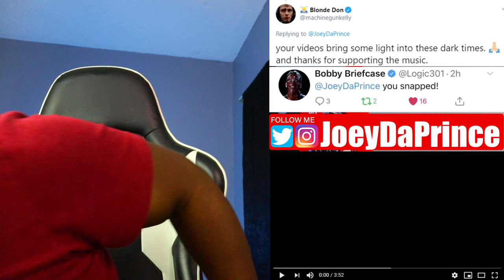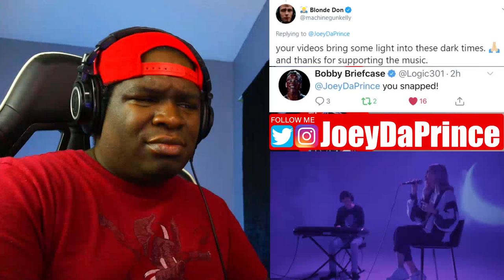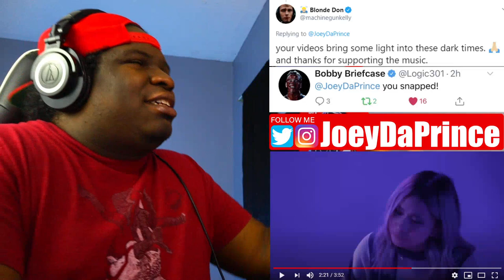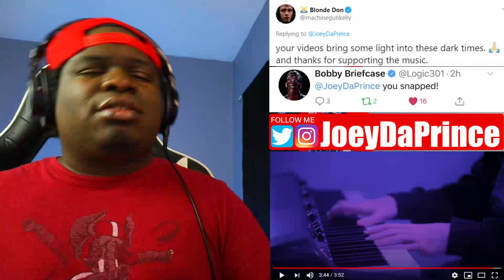WHO IS THIS ? NIKI - Switchblade (Stripped) - REACTION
FIRST TIME HEARING NIKI - Switchblade (Stripped) - REACTION